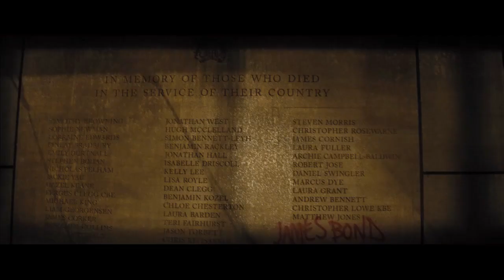Spectre - 2. český trailer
BOND. JAMES BOND.
 Daniel Craig je zpět jako Agent 007 v nové,
v pořadí již 24 bondovce s názvem SPECTRE. James Bond dostane záhadný odkaz z minulosti, který ho přivede na stopu nechvalně známé zločinecké organizace. Postupně musí rozplétat složitou pavučinu lží, aby nakonec odhalil děsivou pravdu o SPECTRE.

V kinech od 6.listopadu